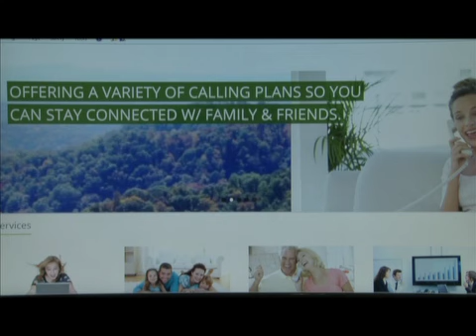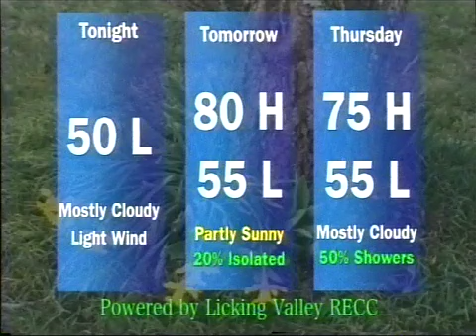Your News Today Tuesday April 19, 2016